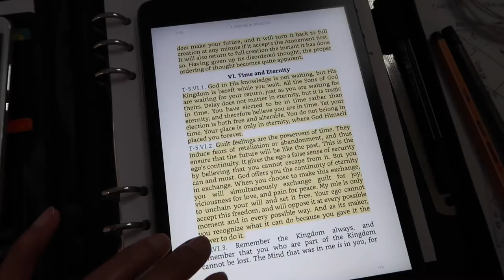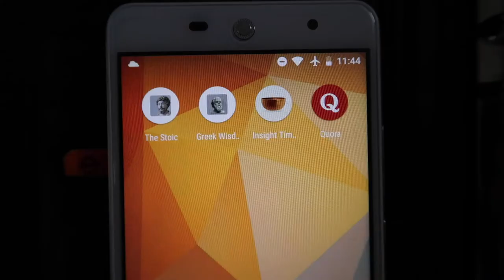Quoting A Course in Miracles // What is an illness?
Today I'm quoting from T-5.V.5., A Course in Miracles ~